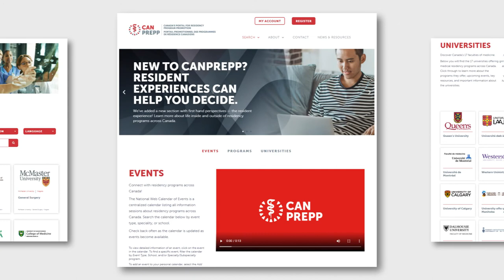Portail de promotion des programmes de résidence canadiens (CANPREPP)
Visitez Canprepp.ca pour plus d'informations.